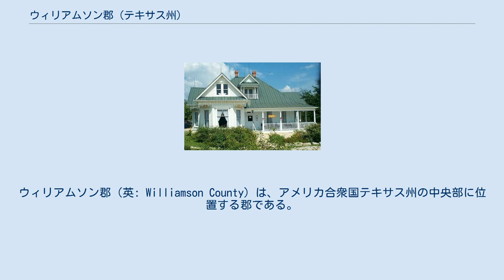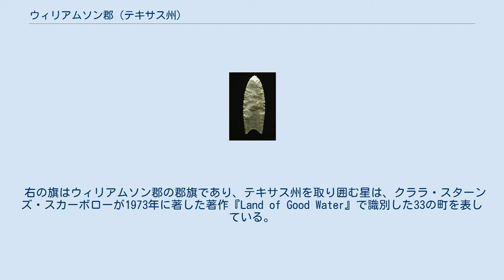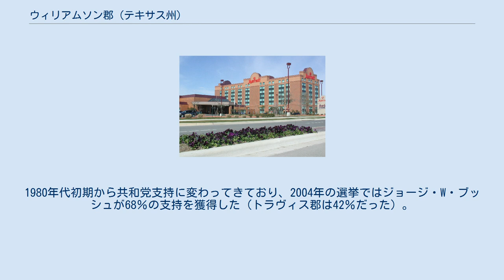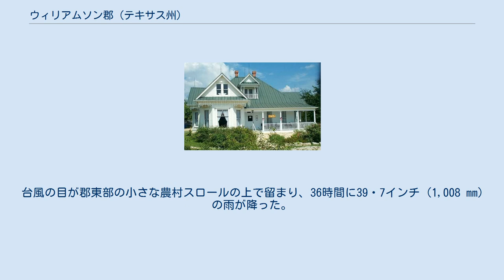ウィリアムソン郡 (テキサス州)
ウィリアムソン郡（英: Williamson County）は、アメリカ合衆国テキサス州の中央部に位置する郡である。
西部は岩がちな地形と丘陵であるエドワーズ高原に、東部は肥沃な農業用地になっている黒土プレーリーとなっており、この2つの地域は州間高速道路35号線で大まかに分けられている。
2010年国勢調査での人口は422,679人であり、2000年の249,967人から69.1％増加した。
郡庁所在地はジョージタウン市（人口47,400人）であり、同郡で人口最大の都市はトラヴィス郡などに跨っている州都オースティン市（人口14,102人）である。
オースティン・ラウンドロック大都市圏に属しており、オースティン市はミルケン研究所から2009年の住みたい都市に指定された。
ウィリアムソン郡は1848年に設立され、郡名は初期開拓者でサンジャシントの戦いに参加したロバート・マカルピン・ウィリアムソン（1806年？-1859年）に因んで名付けられた。
ウィリアムソンは子供のときの病気で右足が不自由になり、臑を太ももの後に上げて、木製の義肢を付けていたので、親しみを込めて「3本足のウィリー」とも呼ばれていた。
 クローヴィス文化の鏃、約11,200年前のものと推定されている ウィリアムソン郡となった地域の大半には、少なくとも11,200年前に人類が住んでいた。
最も初期のものは更新世後期（氷河期）とされ、ベル郡で発見され研究が進んだゴールト遺跡の出土物に基づき、紀元前9200年（現在から11,200年前）頃のクローヴィス文化に結びつけられている。
近年でも最大級に重要な発見は、レアンダー近くで発見されたことから「レアンダー・レディ」と呼ばれる古代人の骨格である。
テキサス州交通省の労働者が新しい道路の土壌サンプルを掘っているときに、偶然発見した。
この遺跡は長年にわたって広範に調査され、出土品の放射性炭素年代測定から更新世、約10,500年前のものとされた。
前史時代や古代の宿営地跡は、ラウンドロックのブラッシー・クリークやジョージタウンのサンガブリエル川など郡内の水源沿いで見つかっている。
それらの遺跡の多くはサンガブリエル川にダムが造られ、グランジャー湖ができたときに水没した。
これら考古学的遺跡から、焼かれた岩の貝塚から出てきた遺物や火打ち石に基づいて、古代人の痕跡が大量に得られている。
 名前の知られているインディアン部族で初期のものはトンカワ族であり、火打ち石を使い、徒歩でバッファローを追った狩猟型部族であり、ときには狩猟のためにプレーリーに火を放つことがあった。
18世紀には馬を使うようになり、量的には限られるが火器も使った。
トンカワ族が白人に追い出された後に、コマンチ族が1860年代までは開拓者に対する襲撃を続けた。
イギリス系開拓者が入ってきた頃、ほかにもカイオワ族、ヨジュアン族、タワコニ族、メイアイ族などがこの地域に住んでいた。
 ウィリアムソン郡の人口が急成長していることは、オースティン市の直ぐ北に位置し、市が北方に急拡大しているのが大きな原因である。
成長しているのは住宅地区だが、雇用数の多いデルの国際本社などが郡内にあることで、単なるベッドタウンから職住接近のより活性化された社会に変わってきた。
このことでオースティンへの依存体質から、自給自足型経済に大きく転換してきた。
1999年から現在まで、ジョージタウンのライバリー、ラウンドロックのプレミアム・アウトレットモール、イケア、ラ・フロンテラ複合施設など大型の商業開発も行われてきた。
郡の成長には医療や高等教育の施設も大きな要因になっている。
過去5年間で2つのカレッジと2つの病院が新しく開設された。
もう1つの大きな要因は北環状有料道路1号線とテキサス州道45号線有料道路の開通であり、オースティン市との行き来が大きく改善された。
 サンシティ 成長要因の中でも最も重要な1つはジョージタウン市内に新しくサンシティの地域社会ができたことである。
1995年にオープンしたこの町は当初「サンシティ・ジョージタウン」と名付けられ、広さは5,300エーカー (21 km2) の入場制限付き社会であり、州間高速道路の西約10マイル (16 km)、アンダイス道路沿いにある。
デル・ウェブ社（現在はプルート・ホームズの1部門）が始めたサンシティ・チェーンの1つである。
住人は55歳以上（夫婦の場合はどちらかが55歳以上）に制限され、退職者を指向...